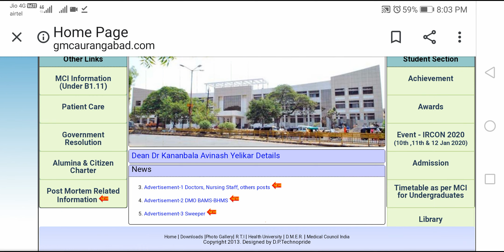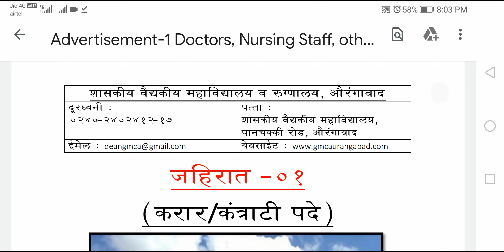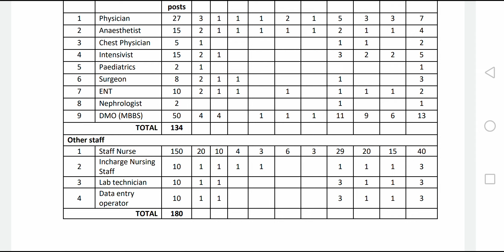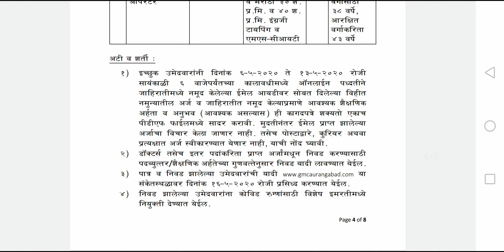GMC Staff Nurse Vacancy || Latest Nursing Officer Recruitment || Nursing Trends | Nursing Class